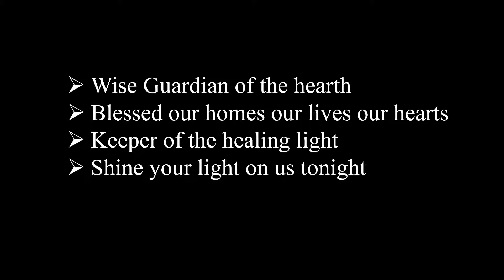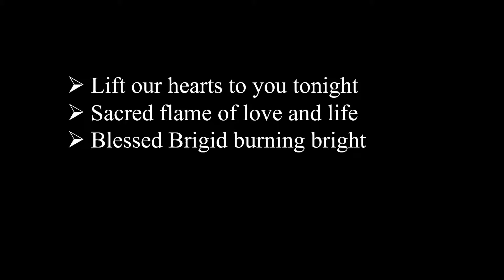Goddess Brigid Invocation Spell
WARNING
Invocations are not to be taken lightly as you are summoning a god into your body or into your presence. Be-careful when doing any invocation